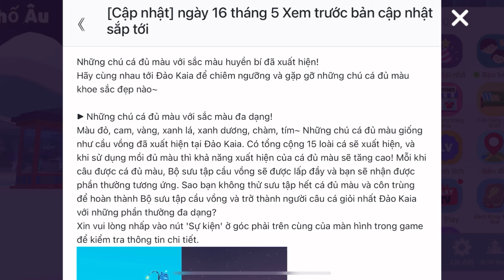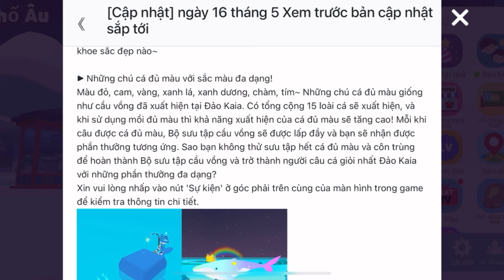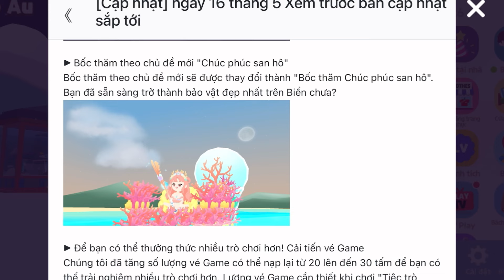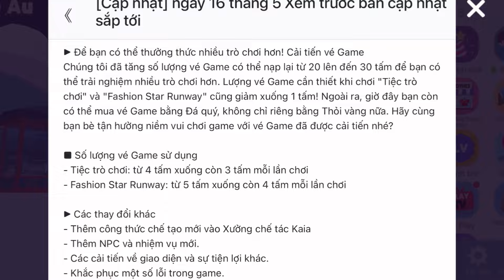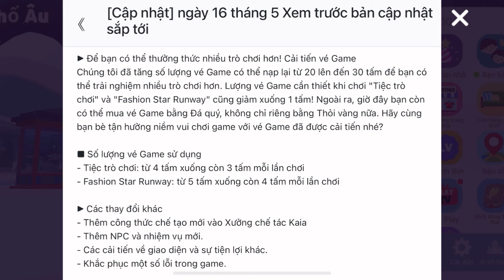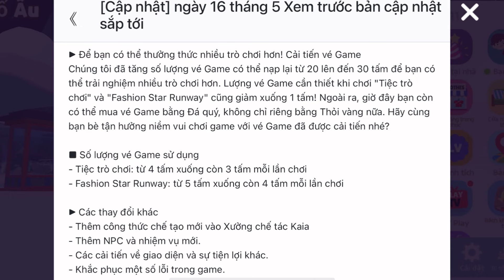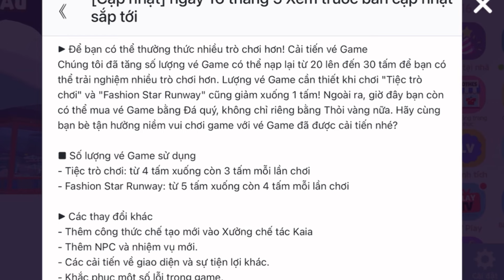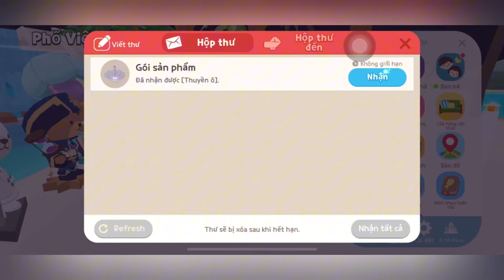Play Together | Cập Nhật Vé Game Mua = Đá Quý , Cá Đủ Màu Cực Đẹp , Hộp Cần Câu San Hô !!!